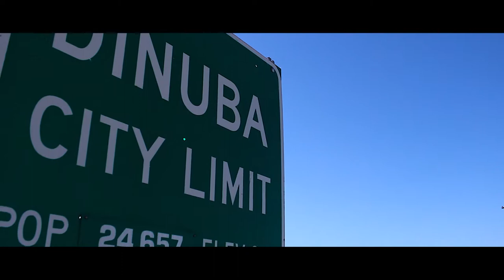DINUBA AUTO PLAZA - By Digital Solutions